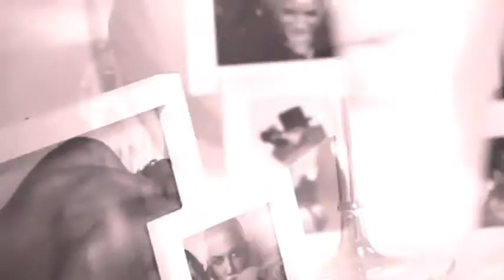New ! Азис - Мегамикс 2012 (by Dj Dancho & Rosen Dimitrov)